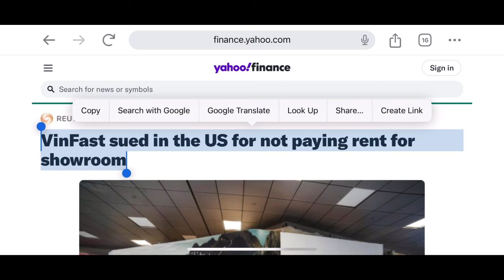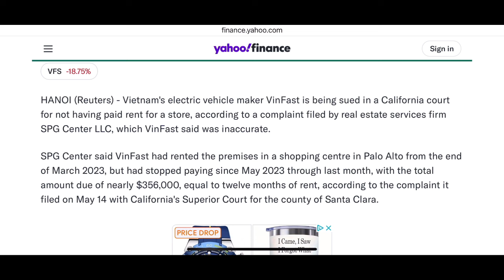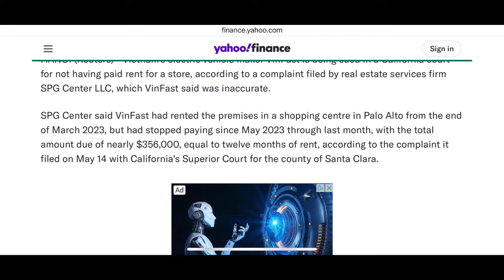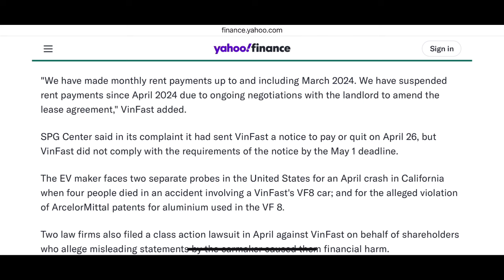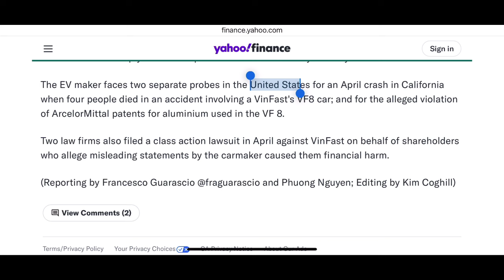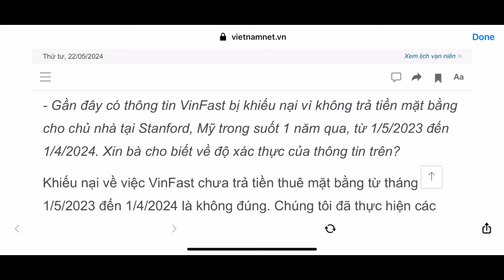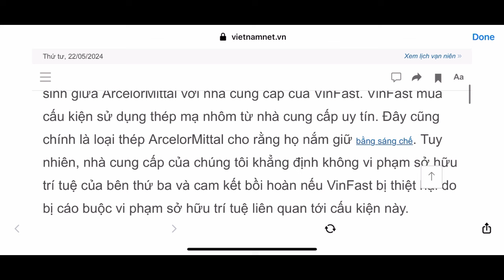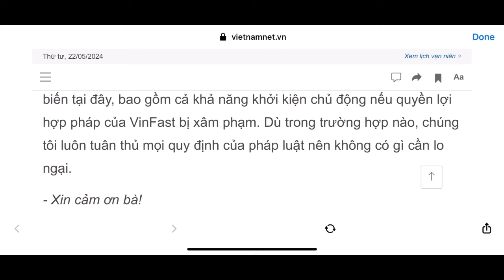Trương Quốc Huy bị đuổi khỏi nhà thuê khác vụ Vinfast hoàn toàn !!!